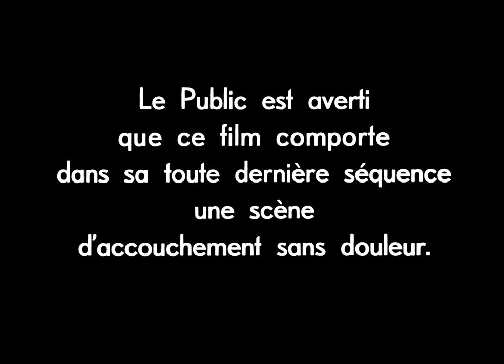Le Cas du docteur Laurent (1957) - Bande annonce HD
Un film signé Jean-Paul Le Chanois

Avec Lucien Callamand, Jean Gabin, Nicole Courcel

Le Docteur Laurent quitte Paris pour s’installer dans un village des Alpes provençales. Il y rencontre une femme qui est en train d’enfanter dans des douleurs terribles. Le médecin décide de passer à l’action avec une nouvelle méthode d’accouchement sans douleur. Mais la femme, méfiante, le fait mettre à la porte et le village, pourtant intrigué, se ligue contre lui…

En Blu-ray le 22 mai 2018 (Coin de Mire Cinéma)

© TF1 DA / Coin de Mire Cinéma